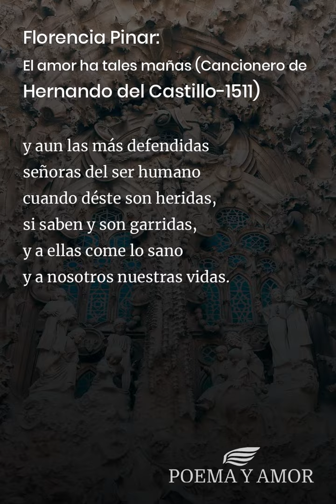El amor ha tales mañas (Cancionero de Hernando del Castillo-1511)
Poema El amor ha tales mañas (Cancionero de Hernando del Castillo-1511) de Florencia Pinar para leer. Disfrutar de la poesía clásica, Poemas y poetas españoles, amor

El amor ha tales mañas
que quien no se guarda dellas,
si se l′entra en las entrañas,
no puede salir sin ellas.
El amor es un gusano
bien mirada su figura,
es un cáncer de natura
que come todo lo sano.
Por sus burlas, por sus sañas,
dél se dan tales querellas
que si s′entra en las entrañas,
Es de diversas colores
críase de mil antojos;
da fatiga, da dolores,
rige grandes y menores,
ciega muchos claros ojos;
y aquellos, desque cegados,
no quieren verse en clarura;
hállanse tanto quebrados,
que dicen los desdichados
a quien somos sojuzgados.
Éntranos por las axilellas
cuándo quedo, cuándo apriesa,
con sospechas, con rencillas;
y al contar destas mancillas
tal se burla que s′confiesa,
y aun las más defendidas
señoras del ser humano
cuando déste son heridas,
si saben y son garridas,
y a ellas come lo sano
y a nosotros nuestras vidas.